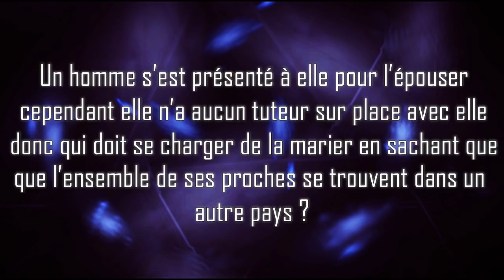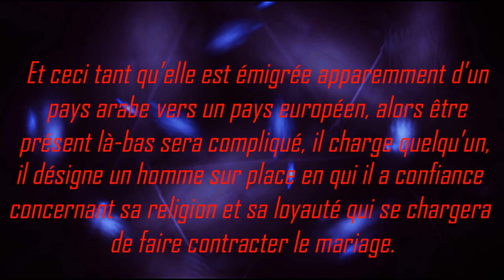Elle veut se marier mais ses tuteurs sont dans un autre pays - Cheikh 'Ubayd Al Jabiri رحمه الله